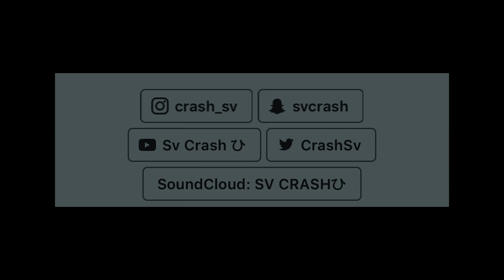Crash - " The Race " ( CRASHMIX)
Shot by Whodashoota.
Official Video out NOW!!!